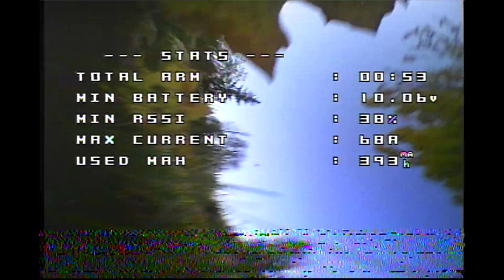Sailfly First Try - I AM AMAZAED! - Best Beginner FPV Quad? (DVR Footage)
If the maiden flight of a new quad feels like it's perfect and at the same time is makes you believe that you are a much better pilot than you actually are... Then you should consider that drone pretty much AWESOME! Hell yeah, I did my first ever perfect Power Loop with the Sailfly yesterday! :)

Craft: "Sailfly-Y"

Components:
Base: Happymodel Sailfly-X
Props: HQProps T65MM 2.5"
Li-Po: GNB 300 mAh 2S LiHV
Additional M2/18 mm metal screws instead of the soft plastic ones.

Radio gear:
RX: FrSky X9 Lite
FPV Goggles: Tobyrich TR1 EV800D